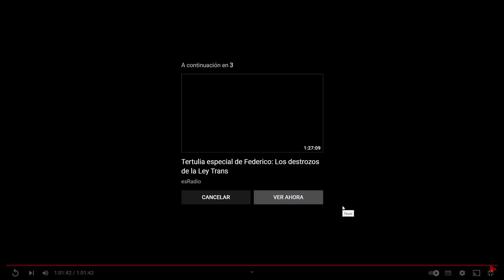EXCLUSIVA Irene Rosales muy seria a su salida, tras ver a Kiko Rivera